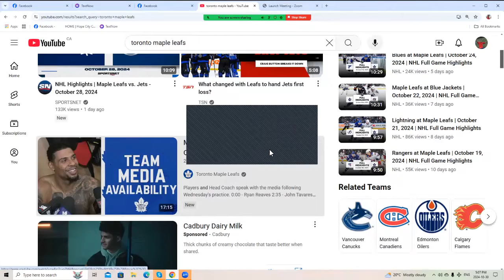Jonnywatts sports desk Maple Leafs Media Availability | October 30, 2024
Maple Leafs Media Availability | October 30, 2024